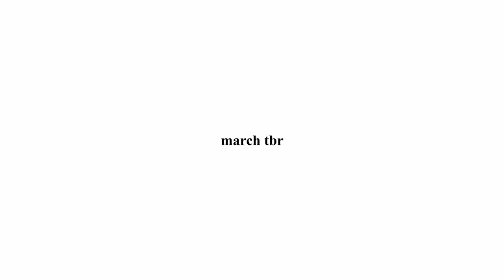february wrap up + march tbr // a lot of classics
thanks for spending part of your day with me!! xx

@femkebuysen on instagram
@sincerelyjavey on twitter